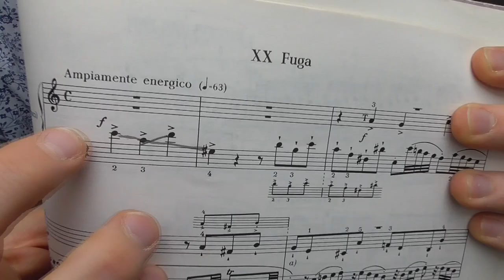F. Chopin - Sonata no. 2 op. 35, Movement 1 - analysis - Greg Niemczuk's lecture.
Concert pianist describes and analizes Chopin's Masterpieces for the piano.
Lessons in English, Spanish.